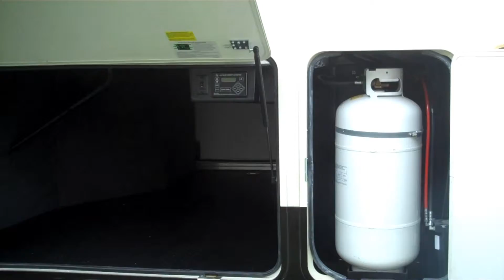2014 Heartland Landmark Monterey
2014 Heartland Landmark Monterey Fifth Wheel RV
37 ft. w/ Triple Slides

Interior Decor: Laguna

Landmark Package: (see below)

FEATURES:

12.25 x 3.375 Upgraded Brakes & Axles
Quiet Whisper Dual A/C System
Heat Pump added to Main A/C
Heat Pump added to Bedroom A/C
Dual Pane Windows
GENERATOR PREP: HR Meter, Start Switch, Galvanized Box
FULL TIMER'S PACKAGE: Tire Pressure Monitoring System, Surge Protector, Bike Rack Receiver Hitch
Full Body Paint - Landmark Cream
6 PT Auto Leveling System
ABS Hitch Cover
4 Door 12.7 cu ft Refrigerator w/ Expanded Freezer IPO Icemaker
External 32" TV w/ DVD & AM/FM/CD Player
11' Power Awning on Slide Out
32" TV in Bedroom
Oven
MCD Roller Shades IPO Standard Shades
Electric Fireplace
Correct Track Alignment System
Yetti Cold Weather Package
RVIA Seal

Landmark Package Includes:

Solid Surface Countertops & Sink Covers
Ball Bearing Drawer Guides
Universal Docking Center
Aquajet-ARV 5.3 GPM Variable Speed Smart Pump
3 Way Water Pump Switch in UDC
High-Gloss Fiberglass Exterior
Memory Foam Pillow Top King Mattress
Dual Satellite Prep
40" LCD TV
Aluminum Wheels
Electric Rear Stabilizer Jacks
Hydraulic Front Landing Gear
7000lb Dexter Axels w/ EZ Flex Rubber Dampening Suspension & 4 Shocks
Independent Slide Switches
'Welcome Back' Light
Hand Rubbed Hardwood Bordeaux Cabinets / Styles / Fascia
Storage Drawer in Steps
"Beauflor" Flooring
Radius Slam Baggage Doors
Ceiling Fan w/ Light Kit
Stackable Washer / Dryer Closet w/ Prep
Electric Power Cord Reel
Pull Out Sprayer Faucet & Stainless Steel Flush Mount Sink in Kitchen
Hide-A-Bed w/ Air Mattress
Deluxe Bedspread & Pillow Package
Dual Battery Hookup
Battery Disconnect
Dual 40lb LP Bottles
Frameless Windows
Goodyear G Rated Tires
Dyson Cordless Vacuum
Aluminum Framed Laminated Floor & Roof
Fiberglass Shower (1 Piece)
Pre-Wired for Winegard Trav'ler Satellite System
Wireless Remote System w/ Touch Screen Remote
LED Recessed Lighting

We also include the following on all Brand New Campers:
Fill up two 40lb LP tanks

Give you a starter kit includes:
(20ft. sewer hose, 25ft Fresh Water hose, Pressure reducer valve, 110 Adapters, Black tank deodorizer, and TWO free nights at Creek Side Campground located in Pigeon Forge, TN!!)

WE ALSO OFFER SHIPPING PER LOADED MILE! Call or See Website Inventory Page For Details.